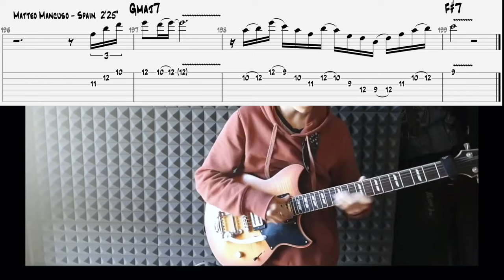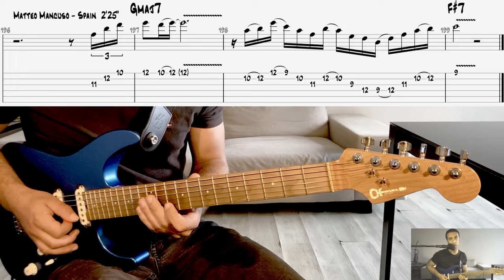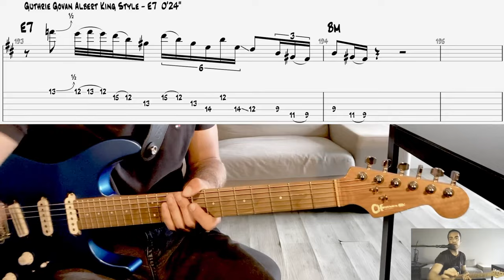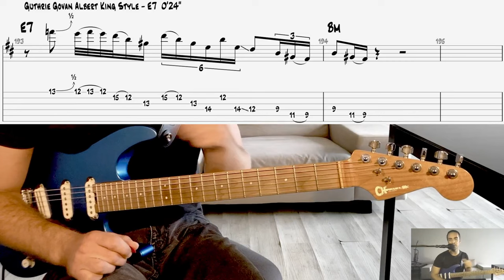The Genius of Mancuso Vs Govan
The genius of season 1 :  15 licks to improve your vocabulary !